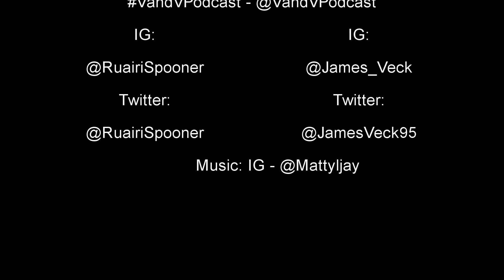Man City BANNED from the Champions League for 2 YEARS!! + Jadon Sancho: His future/next club || Ep59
Episode 59!

We talk the Manchester City European ban. How is it going to impact the club? We take a look in depth!

We also take a look at the summer market and the future for Jadon Sancho! Who should be his next club?

Add up the squad on twitter/IG